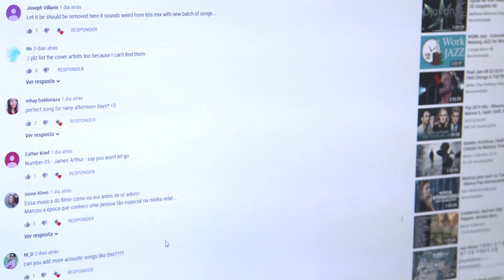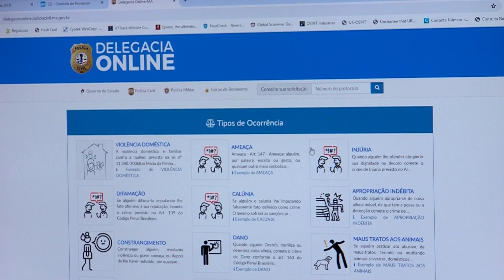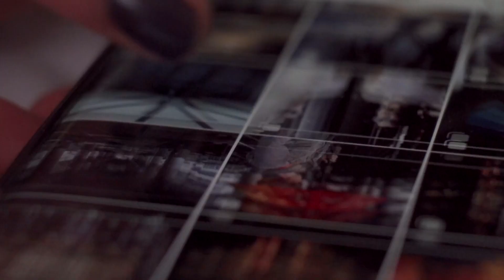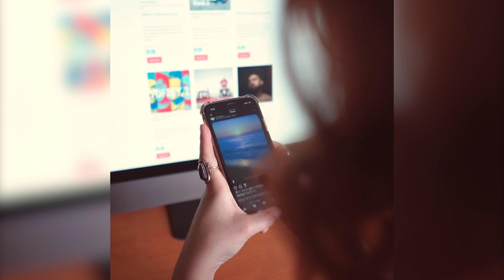Impactos negativos das redes sociais | JTV UFMA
Além disso, a disseminação rápida de informações falsas pode prejudicar a compreensão da realidade, levando a divisões e conflitos.